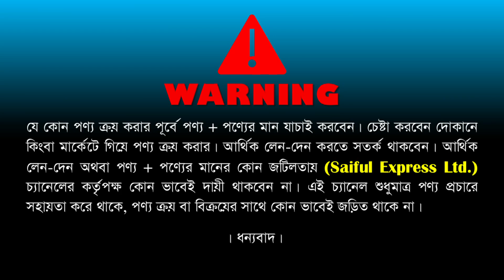১০০% অরিজিনাল চামড়ার জুতা কিনুন/ Leather Shoes Price In BD 2022/ Eid Shoes Collection In BD 2022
১০০% অরিজিনাল চামড়ার জুতা কিনুন/ Leather Shoes Price In BD 2022/ Eid Shoes Collection In BD 2022

Shop Address: Shoe Park
Shop No-426, Level-4, Shyamoli Square Shopping Mall, Shyamoli, Dhaka-1207